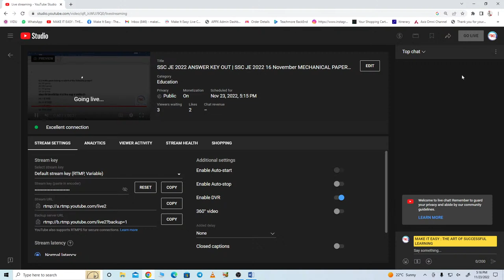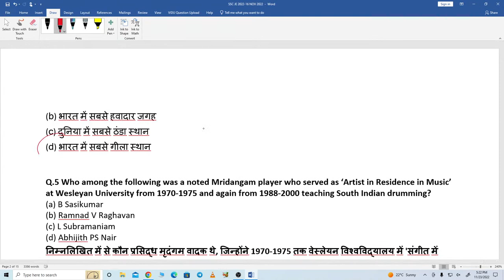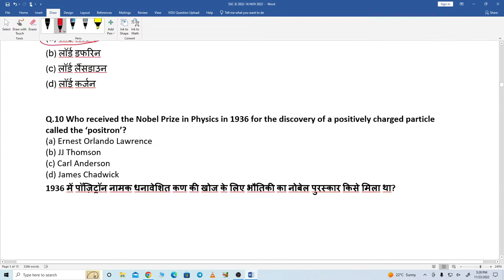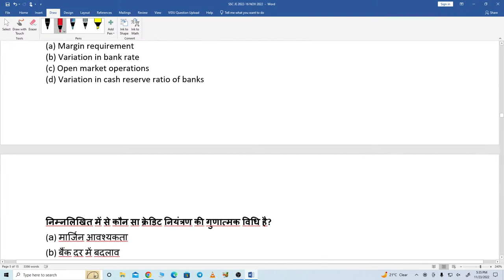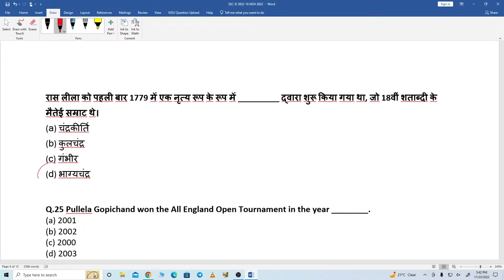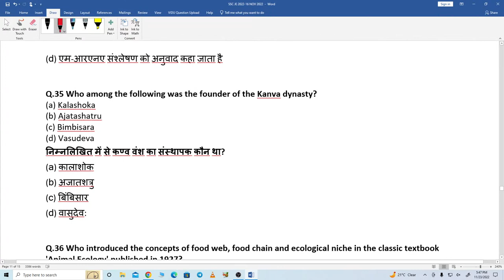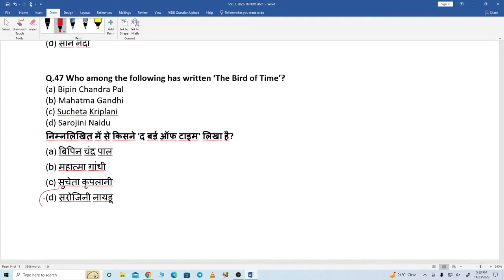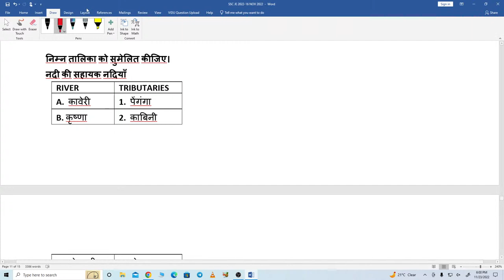SSC JE 2022 ANSWER KEY OUT | SSC JE 2022 16 November MECHANICAL PAPER SOLUTION | SSC JE BY RAHUL SIR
🎁 Paid Courses Available :
📲 Connect with
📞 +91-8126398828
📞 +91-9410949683